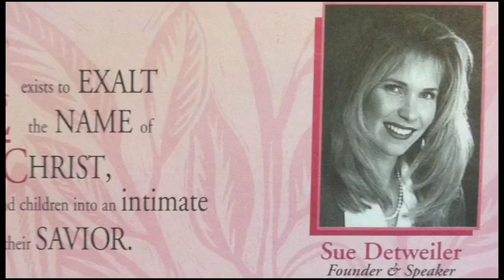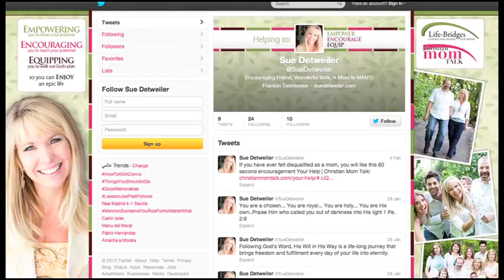Sue Detweiler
Sue Detweiler shares her personal story of how God saved her and her baby from the house fire and gave her a heart to help other moms. She laid down her non-profit radio ministry to serve her family and her local church. Sue's heart is to connect people to purpose. You can contact Sue at SueDetweiler.com or ChristianMomTalk.com.